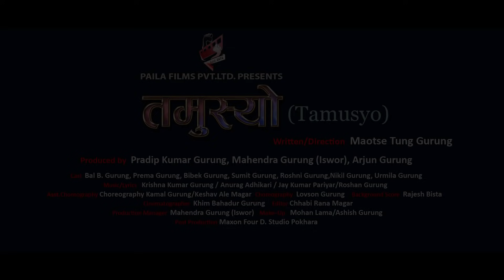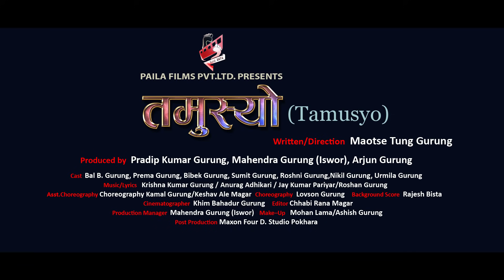Kahile Fula Bani | Melina Rai | Movie Tamusyo मेलिना राई | कहिले फूल बनी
Kahile Fula Bani Melina Rai Movie Tamusyo

Camera-Khim Bahadur Gurung
Editor- Chhabi Rana Magar
Asst. Choreographer-Kamal Gurung
           Keshab Aale Magar
Choreographer- Lovson Gurung
Post Production- Maxon Four D Studio,Pokhara
Producer- Pradeep Gurung/ Mahendra Gurung(Ishwor)/Arjun Gurung
Present: Paaila Films Pvt.Ltd